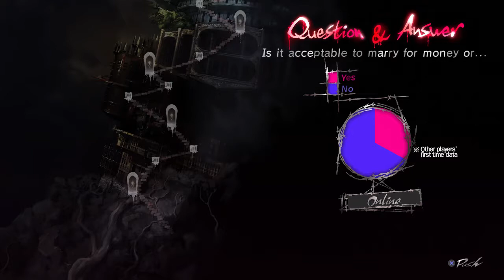Catherine on PS3 – Gameplay Part 31 │ Backlogged Games